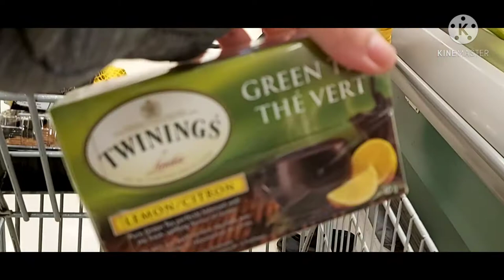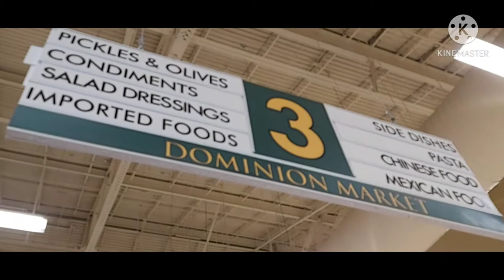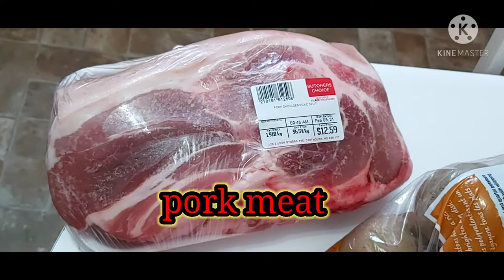St. John’s NL dominion grocery store